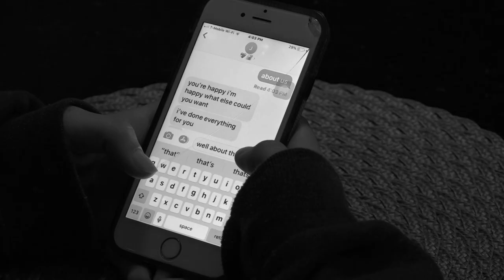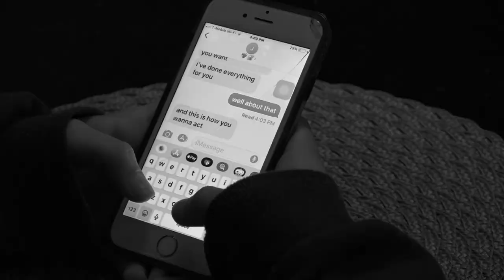Every Storm Runs out of Rain (Gary Allen) Fan Made Music Video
Every Storm Runs out of Rain by Gary Allen Fan Music Video
November 2019 - February 2020
Written, Directed, and Edited
Won Best Story Line for a Music Video and Nominated for Best TV1 Music Video and Best Choreography in a Music Video